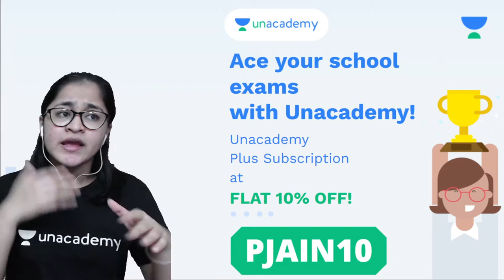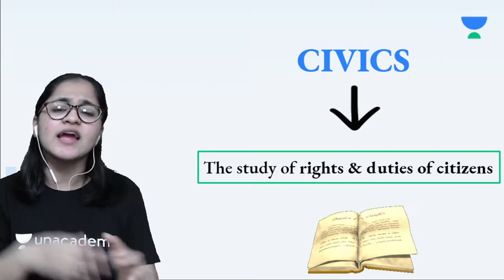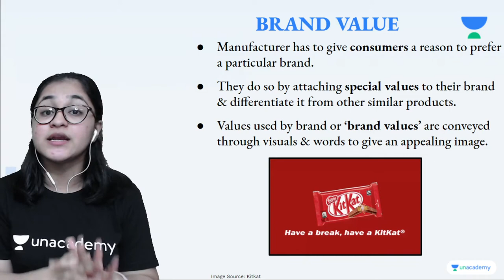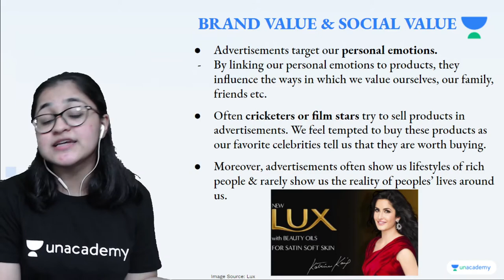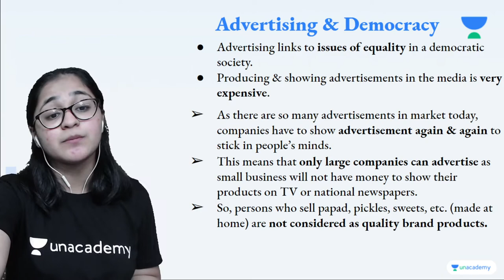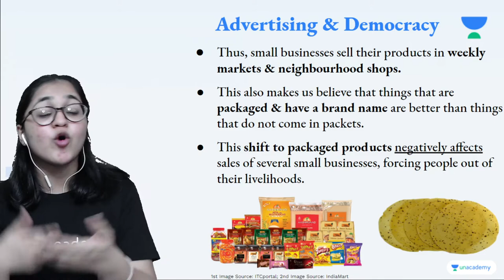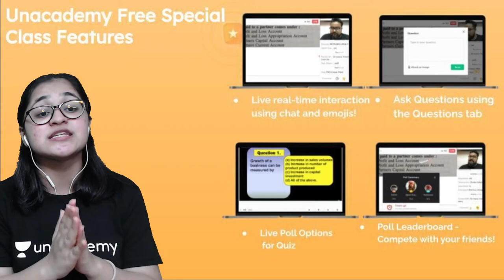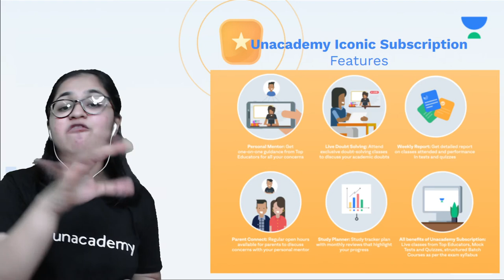Understanding Advertising | Chapter 7 | Civics | Class 7 | Class Apart | Pratiksha Jain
In this session, Pratiksha Jain will be teaching about "Understanding Advertising" from Chapter 7 for Class 7 Civics. If you are curious to learn about Class 7 Social Studies with an easy explanation of topics and full chapter questions and answers then watch this video.

1. Learn from your favorite Educator
2. Dedicated DOUBT sessions
3. One Subscription, Unlimited Access to Live Online Classes and Videos
4. Real-time interaction with best-in-class teachers
5. You can ask doubts in live online classes
6. Limited students in each Online Class
7. Download the videos & watch them offline